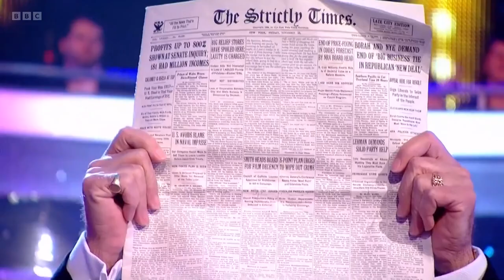Len Goodman tribute - The One Show - 24th April 2023